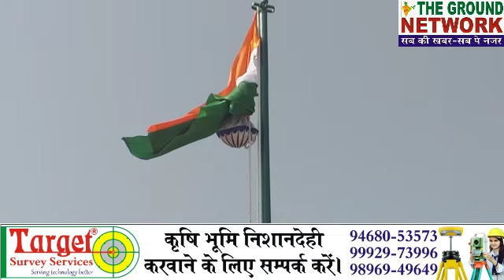क्या पुLवामा हMला सरकार की साजिश थी। इस शख्स ने 15 अगस्त पर किया बड़ा खुलासा।